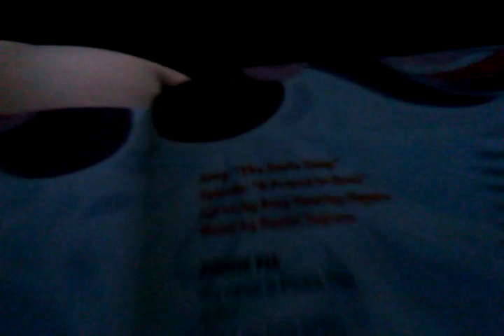Smile Song -- Clock Work cover